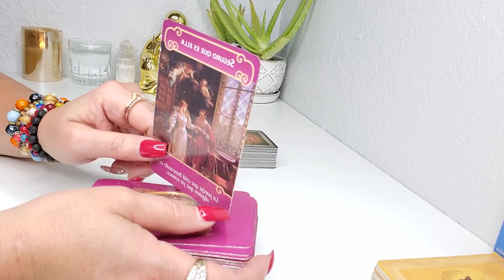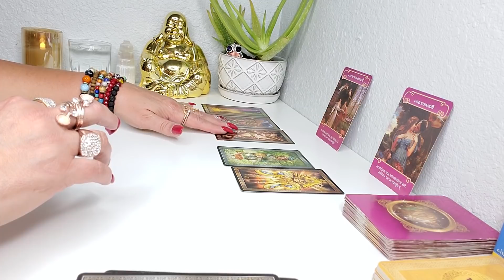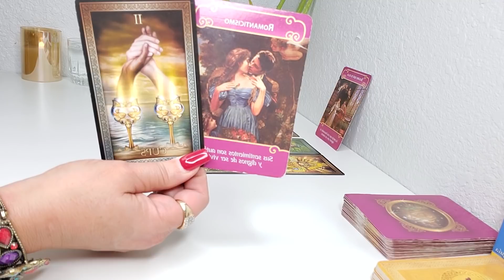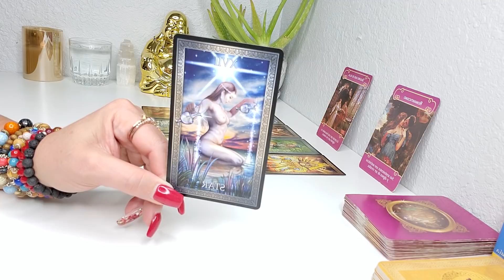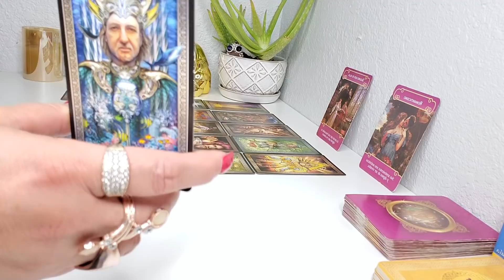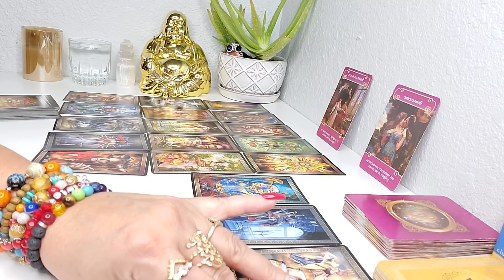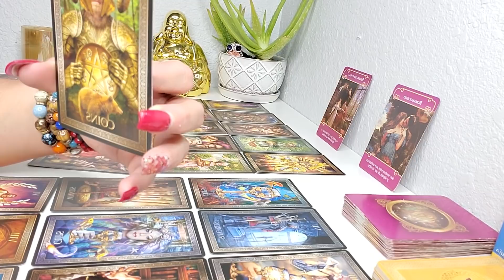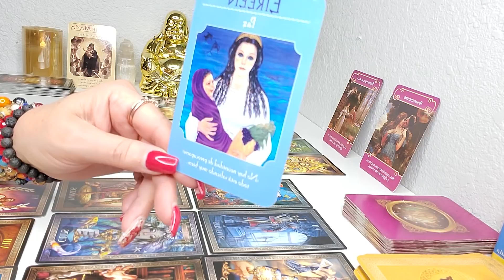♒ ACUARIO! 🔮SORPRESAS, CREES EN LOS MILAGROS?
Gracias por visitar mi canal, gracias por todo su apoyo, por las donaciones, realmente lo aprecio mucho, de todo corazon  espero que encuentren la claridad y guia que estan buscando.